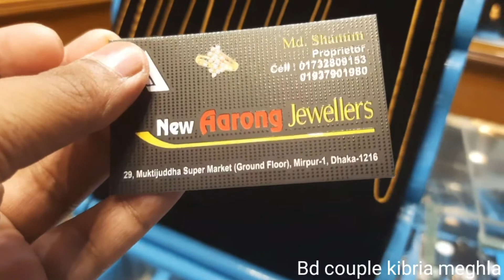২ আনা থেকে শুরু সোনার চেইন দাম ও কালেকশন/gold light weight chain price bd